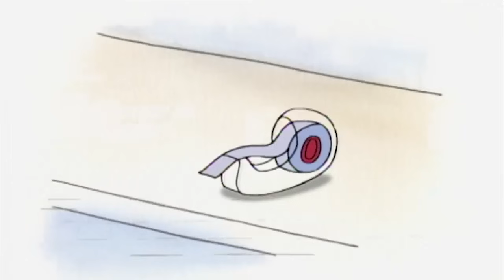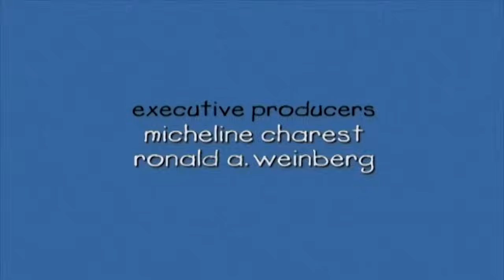Caillou e L'allergia | Caillou Italiano - WildBrain